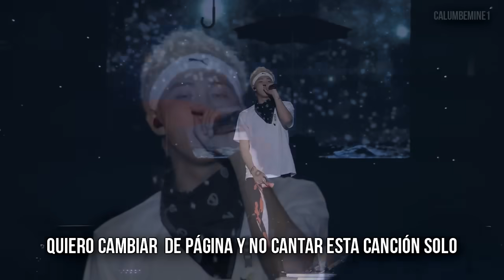BTS - Whalien 52 (Live Epiloge HYYH 2016) [Sub Esp.]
SIGNIFICADO DE LA CANCIÓN: Habla básicamente de cómo ellos se sienten, pero también puede tratarse de la juventud.
Primero voy a explicar por qué "WHALIEN 52". La ballena de 52 hercios (whale 52) [BUSQUENLA SI QUIEREN SABER] o también llamada ballena solitaria, es una especie de ballena que tiene un canto particular, y no hay muchas alrededor del mundo. Mezclaron las palabras "whale" y "alien" por comparar a algo aislado y excluido con esa ballena que tiene un canto que casi nunca tiene respuesta, ya que las ballenas solo responden a los cantos de su "grupo".

El verso de Suga habla de cómo una voz dentro suyo quiere hablar, decir cómo se siente, pero él nunca lo va a decir en voz alta. Cuando le dijeron "es porque te convertiste en una celebridad" él comienza a convencerse a si mismo de que las cosas están bien así, solitario, y en base a esas palabras, se construye un muro que lo hace ser aún más cerrado.
El verso de J-hope [mi parte favorita sorry] habla de cómo quisiera poder decir todo aquello que se guarda, pero como no lo hace "se enferma de preocupación". Siente que nunca va a poder hacerlo, y como tiene un corazón ya frío por tanto que pasó, siente que el tiempo pasa aún más lento (o no pasa, como en el país de nunca jamás). PEEEEERO aún así, él sigue "nadando", siendo él mismo.
Y por último, el verso de Rap Mon habla de cómo él quiere decir lo que piensa, pero se encuentra en un mundo donde solo hay "ballenas" que hablan idiomas diferentes (refiriéndose a que a esa ballena nadie le responde su canto porque es diferente). Él no quiere cantar solo, pero no le queda otra que seguir buscando aunque se sienta solo y perdido en el océano (que representaría al mundo ¿no?)

Amo a BTS porque aparte de llegarme con sus canciones me enseñan cosas ahre